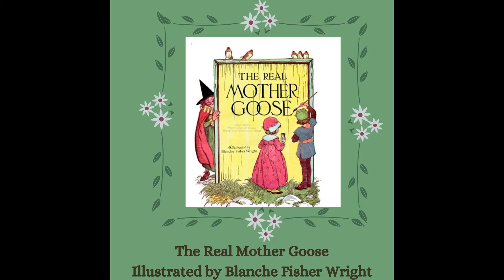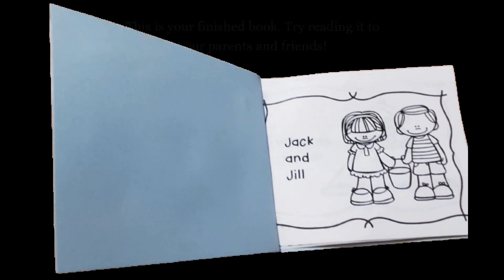Mother Goose Storytime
Today we are reading a few select poems from Mother Goose. Then we are making a Jack and Jill paper book. Kits are available at the South Holiday Library.